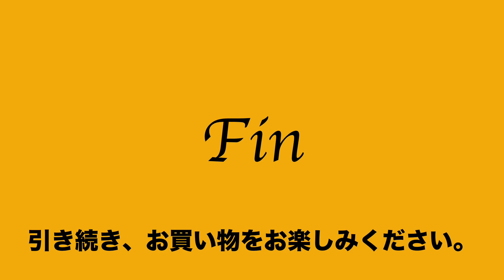12:2022:02:27 サザビー SAZABY